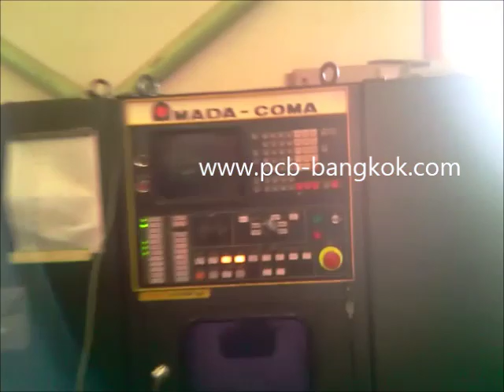Turret Punch Press Amada Coma 567 Pcb Bangkok